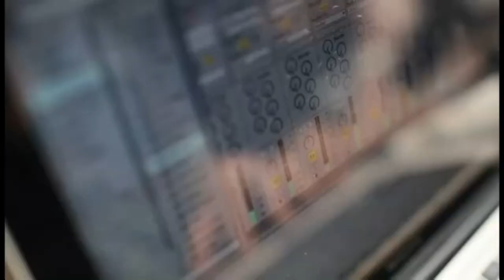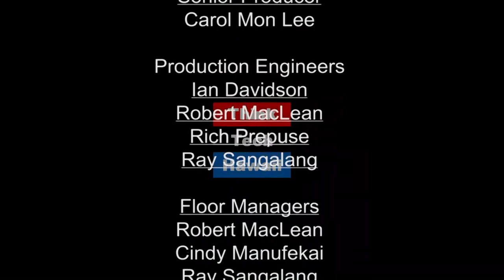Standing Out In Social Media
Kajana Movery, C E O of H I 000 Agency, appears on Out of the comfort zone with RB Kelly to discuss best practices on standing out on social media.